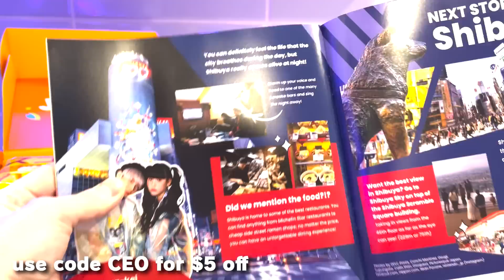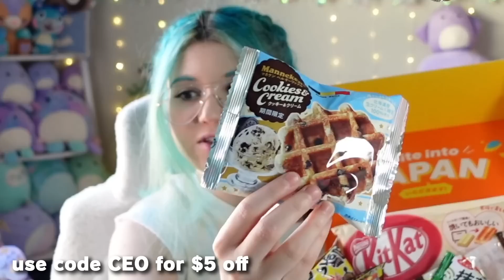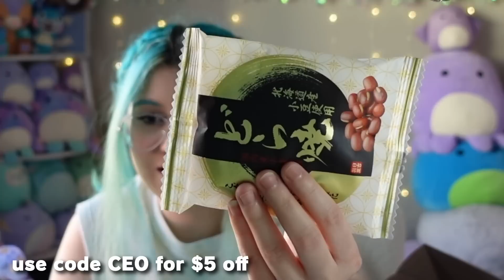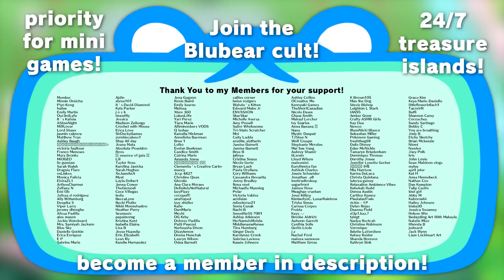This chair predicts the next Animal Crossing DLC (I swear I promise)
In this video I show you the HARD COLD PROOF that Nintendo will be releasing a minigame DLC for Animal Crossing New Horizons. The proof has been pulled directly from current gameplay features in Animal Crossing New Leaf and New Horizons.

✿ Become an Official CEOMG member!
Get access to 24/7 Treasure Islands, Catalogue Islands, and Private Monthly Max Bells Islands by becoming a member.

✿ Hangout at my Twitch livestreams!

•Important announcements
•Treasure Island guides
•Animal Crossing guides

My Equipment➜
Capture Card (how I can record Animal Crossing)

Submit your island for a tour on my YouTube channel ➜

FREE Animal Crossing New Horizons eBook: A Complete Guide to Acorns and Pinecones ➜